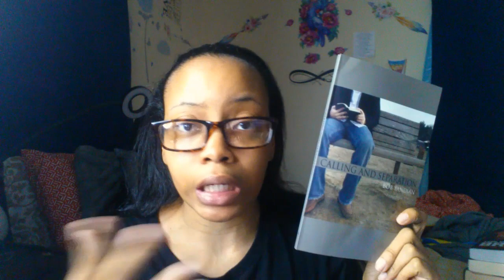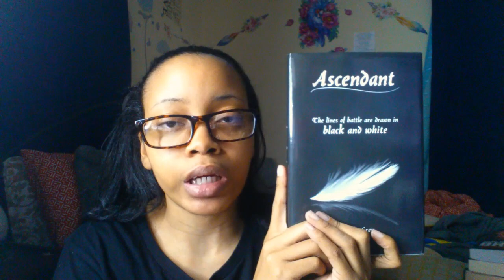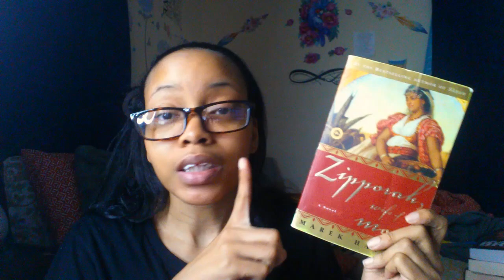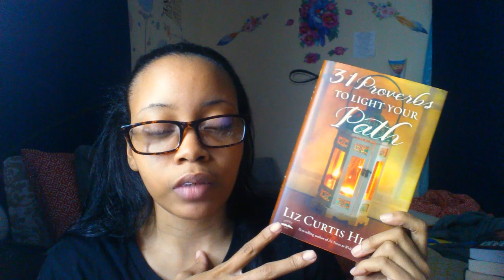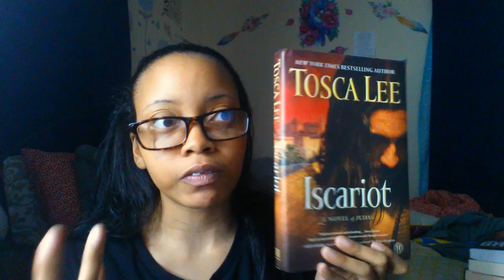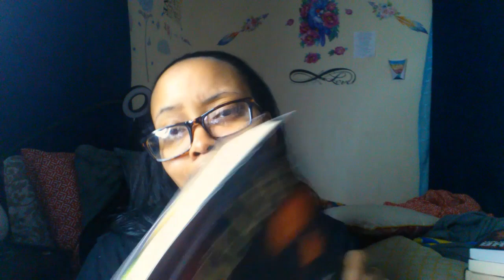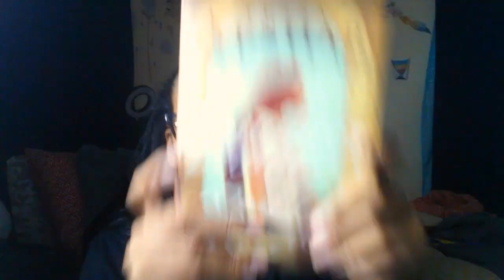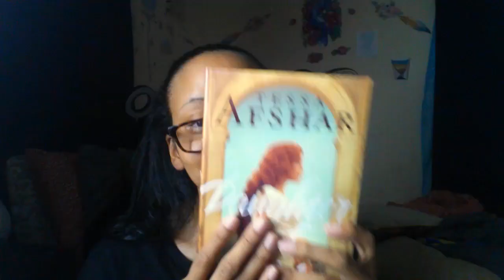Update | Where Have I Been?!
Hello Gems!

I'M BACK!!! I've missed you all so much! Just a quick update on what's been going on and where I was lol.

"He must increase, but I must decrease." - John 3:30